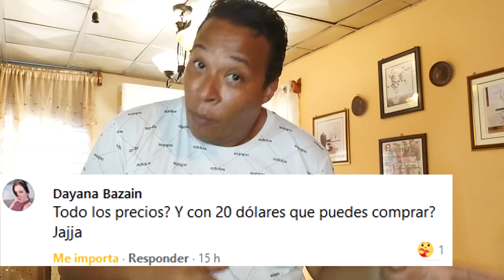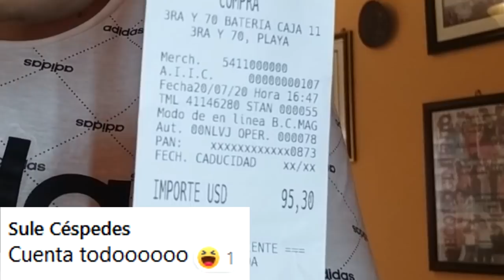LOS PRECIOS de las NUEVAS TIENDAS EN DÓLARES "Medida Temporal": Han llegado para quedarse, verás...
Gran indignación y espectativa ha causado esta medida del gobierno cubano de vender en Moneda Libremente Convertible productos de mediana y alta necesidad.
Indignación porque no todos pueden acceder a ella y espectativa porque después de meses de escacez total, aparecen productos indispensables que en algún momento pensamos no volver a tenerlos por buen tiempo.
Y de momento aparecieron: pero en dólares!